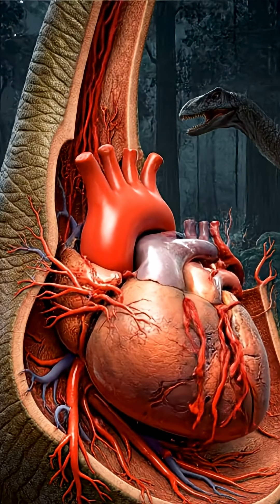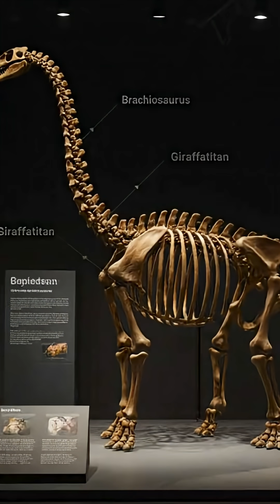Brachiosaurus : The Gentle Giant | The True Story of the Tallest Dinosaur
Discover the real story of Brachiosaurus, the towering giant of the Jurassic world. Standing over 40 feet tall, this gentle herbivore ruled the treetops with grace and power.

In this short documentary, learn how Brachiosaurus’s long neck, powerful heart, and unique design made it one of evolution’s most fascinating creatures. From fossil discoveries to its modern scientific secrets, explore the truth behind one of the most iconic dinosaurs ever.

👉 Perfect for fans of dinosaurs, paleontology, Jurassic giants, and prehistoric documentaries.